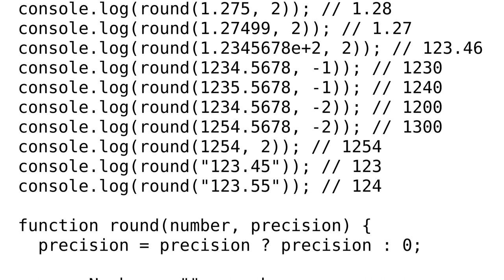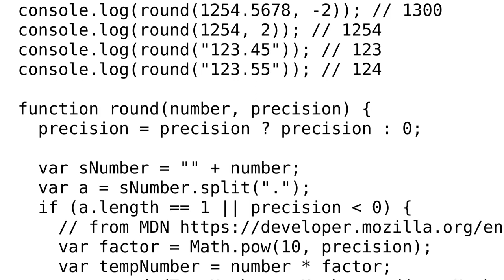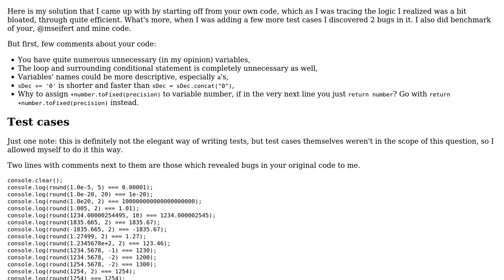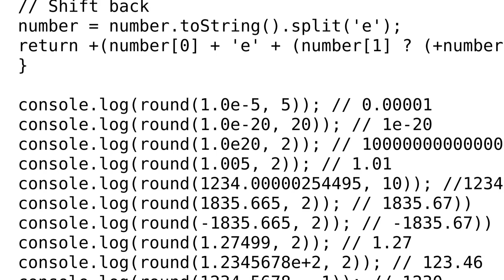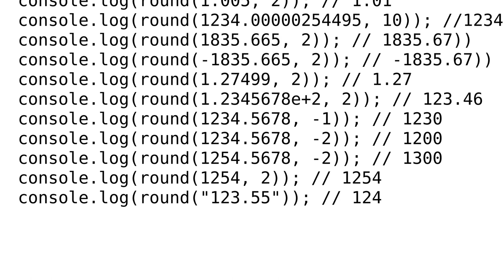Code Review: Rounding JavaScript decimals (3 Solutions!!)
Code Review: Rounding JavaScript decimals

With thanks & praise to God, and with thanks to the many people who have made this project possible! | Content (except music & images) licensed under CC BY-SA | Music | Images & others | With thanks to user Vogel612 user Roland Illig user Przemek user mseifert and the Stack Exchange Network Trademarks are property of their respective owners. You are responsible for your own actions.